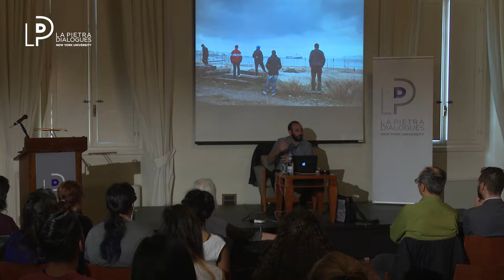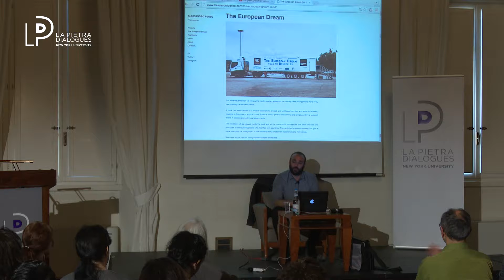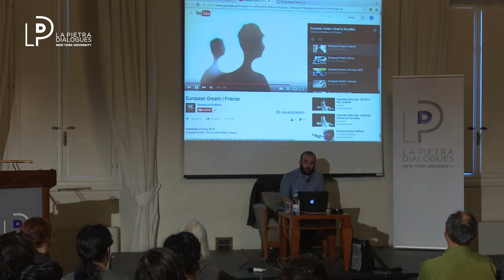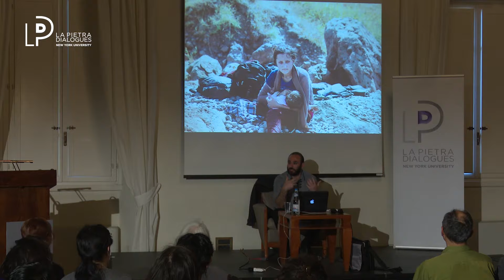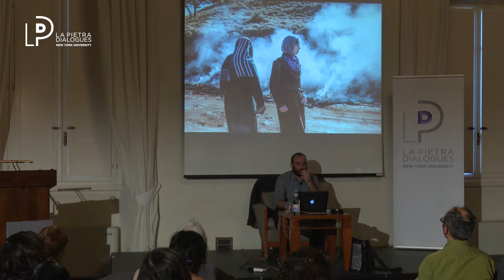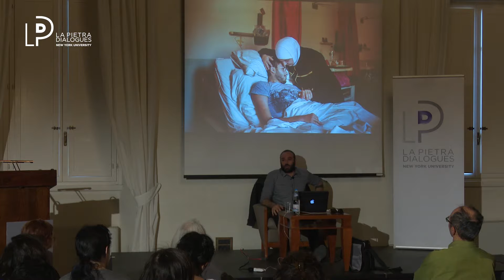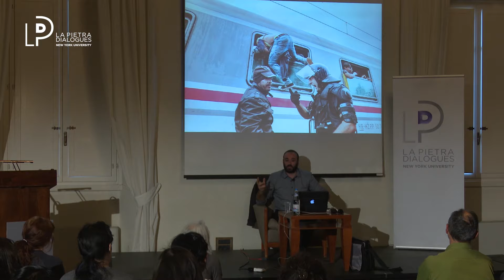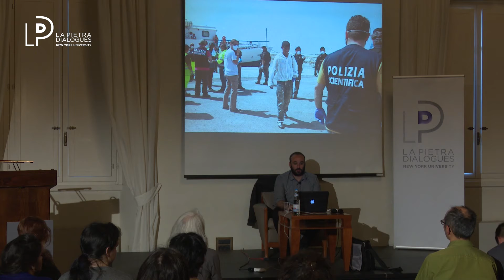Alessandro Penso: Lost generation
NYU Florence
Award winning photographer Alessandro Penso will discuss his project to document the various phases of the European welcome of refugees from 2009 to the present through the hope and suffering of migrants. From rescues at sea to climbing walls, hiking across mountains and running to jump onto moving trucks, every moment is full of desperation. Even in the ‘flat immobility’ of welcome centers and camps there is movement: the anxious beating hearts of those waiting to find out what has been decided for them. Penso’s work on Europe’s refugee crisis was named Time magazine’s Photo Story of the Year in 2015.

Alessandro Penso studied clinical psychology at Rome’s La Sapienza University. In 2007, he received a scholarship to study photojournalism at the Scuola Romana di Fotografia. Since completing his studies, he has won several awards. He is deeply committed to social issues and, in recent years, he has focused on the issue of immigration in the Mediterranean. During this time, he has produced work on detention centres in Malta, the situation of migrant workers in the agricultural sector in the south of Italy, and young people stuck in limbo in Greece. Motivated by the desire to raise awareness of situations of injustice at Europe’s margins, Penso intends to continue working on this issue in the months and years to come. Penso is also keenly aware that the difficult social and economic conditions in Mediterranean countries are providing an outlet for the phenomena of cultural closure, xenophobia and violence, which represent an insurmountable obstacle to migrants enjoying even the most basic human rights. In 2012, he witnessed a brutal attack on a group of migrants in Corinth, Greece, in which one young man, Mostafa, was hit by a car. This experience has further motivated Penso to continue his work on this issue and redouble efforts to raise awareness of and to help combat xenophobia and race-related violence.